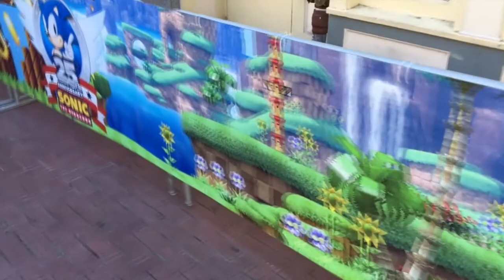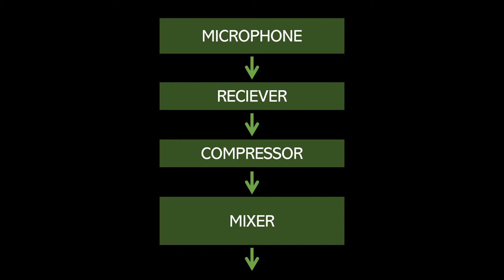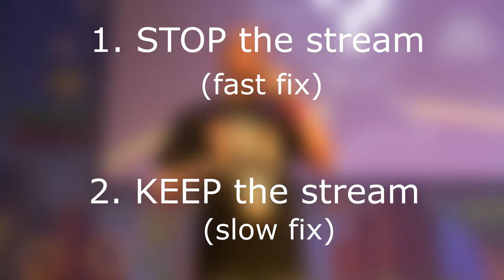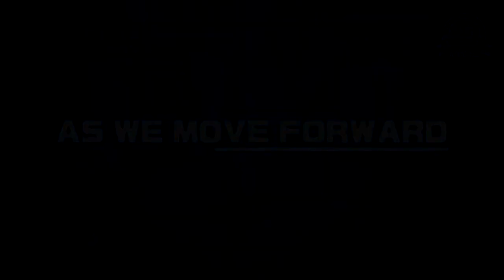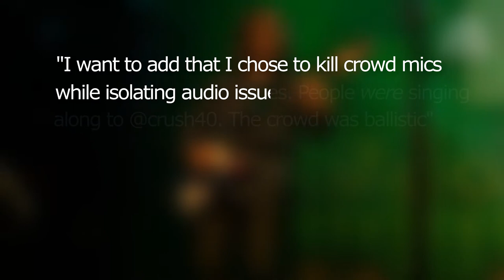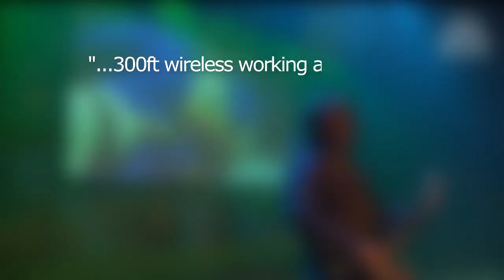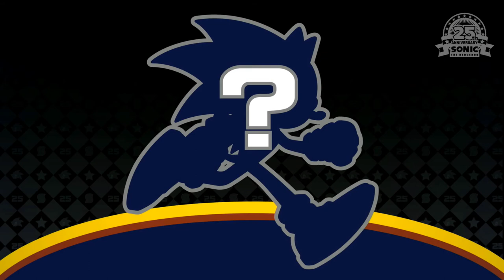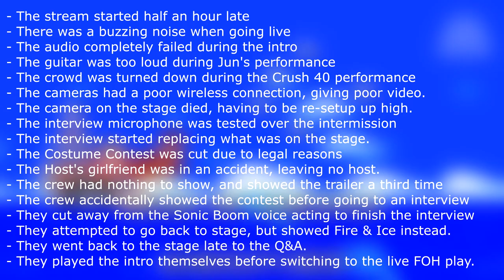[DOCUMENTARY] Sonic 25th Anniversary Livestream: What went wrong?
The Sonic 25th anniversary live stream was a complete trainwreck. There was this constant, loud, buzz throughout a lot of the stream, there was poor coordination, and there was poor video. But what was actually going on behind the scenes? Watch this documentary to find out.

This documentary goes through the whole stream in chronological order, in order to cover everything in the clearest, cleanest possible way. The video covers almost everything related to the stream, from the delay to the audio problems to the video problems to the bad coordination. This documentary truly covers absolutely everything that happened across the whole stream behind the scenes.

The video uses crowd recordings, clips from the stream, as well as testimonies from staff involved in the stream directly, making it a perfect accounting of the events of that night. Using technical knowledge to describe the technical issues but described in a clear, easy-to-follow way.

So sit back, relax, and enjoy the documentary!

I'd also like to add that all this information is from my own knowledge and a chain of tweets that "Hunter Bridges" posted. I asked Hunter Bridges some questions but he never replied (I don't blame him), so if anything happens to be not 100% accurate, then I apologise. I did the best I could with the material available.

These are all the various crowd recordings and B-Roll clips I used in this video: